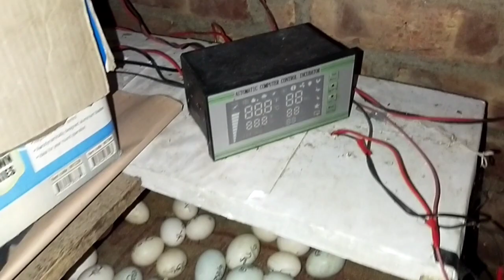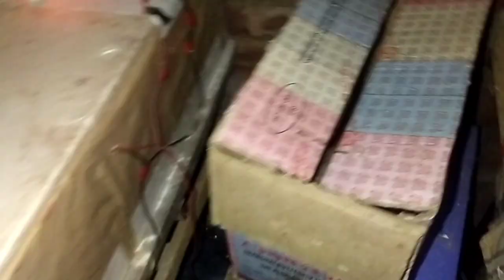আলহামদুলিল্লাহ ! বাচ্চাটা বেঁচে গেল | আল্লাহ যাকে বাঁচায় তাকে কেউ মারতে পারে না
আল্লাহ পাকের অশেষ রহমতে ২০১৩ সালে গ্রাজুয়েট কমপ্লিট করেছি, তবে কখনোই চাকরির পেছনে দৌড়ায় নি । ছাত্র জীবন থেকেই ইচ্ছা ছিল নিজেই কিছু একটা করব । জীবনে কাঙ্খিত লক্ষ্যে পৌঁছাতে  নিয়মিত চেষ্টা করছি । আমি আল্লাহর উপর ভরসা করি তাই আপনাদের কাছে চাওয়ার কিছু নেই । আমি চাই দেশের প্রতিটি মানুষ নিজেই স্বাবলম্বী হোক । চাকরির পিছনে না ছুটে সময়ের মূল্য দিন । নিজে কিছু করুন । সফলতা দেয়ার মালিক আল্লাহ ।

আমার চ্যানেলের ভিডিও রিলেটেড যে কোন প্রশ্ন ভিডিওর কমেন্টে করতে পারেন ।
যদি আমার সঙ্গে সরাসরি যোগাযোগ করতে চান
ইমো ০১৭৬১৭৮৩৫৫৫
হোয়াটসঅ্যাপ ০১৮৭৪৪৫৭৫১১